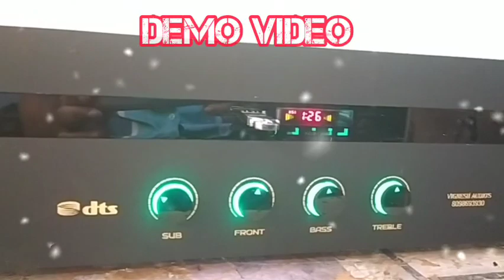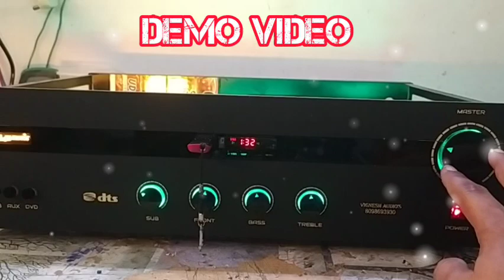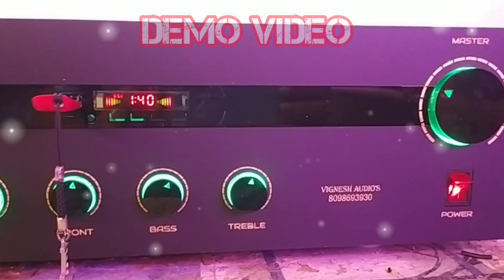2.1 HOME USE AMPLIFIER // DEMO VIDEO // FULL STK MODEL //@vigneshelectronicsaudios6450